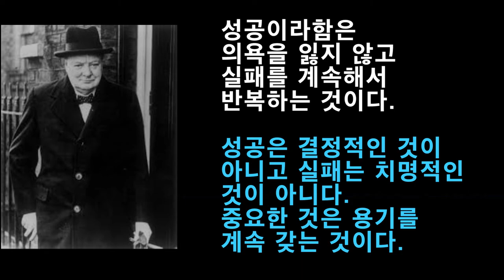[1분 영상] 윈스턴 처칠, Winston Churchill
- 과거를 잊은 나라는 미래가 없다/윈스턴 처칠/영국총리